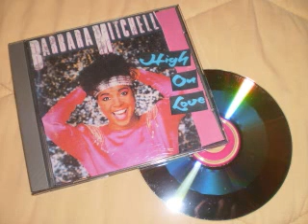Barbara Mitchell - Ace Of My Heart 1986 High Inergy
"Ace Of My Heart" from Barbara's second (VERY RARE) album "High On Love". This was released as a single and should have been a BIG hit. Barbara was the lead singer for the group High Inergy.